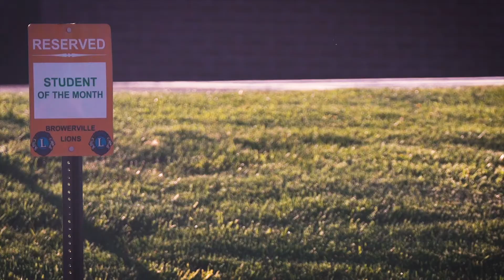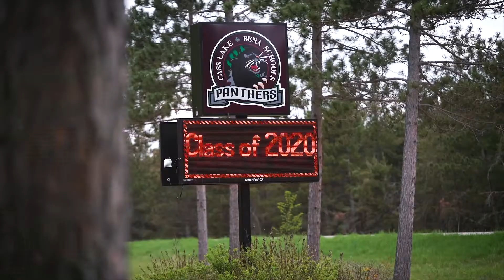Tribute to the Class of 2020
From everyone at Sourcewell, we wish all the best to the graduating class of 2020 and dedicate this video to you.